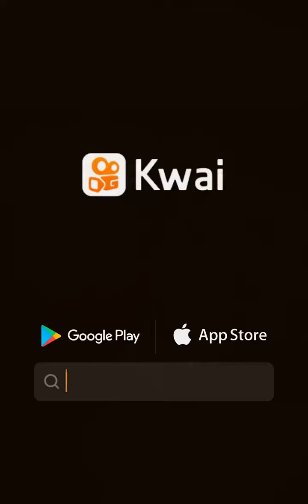ELEGÍA A MI MADRE.-HELIA STELLA TOBIAS